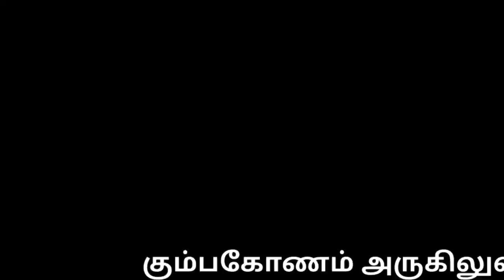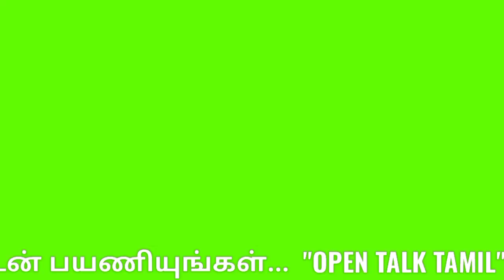திருநாகேஸ்வரம் கோவில் குடமுழுக்கு முதல் கால யாகபூஜை |Tirunageswaram Naganathar Temple|Rahu Stalam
Naganathar Temple|Rahu Stalam

முதல் கால யாக பூஜை தொடங்கியது

 நவகிரகங்களில் ராகு க்காண பரிகாரத் தலமாக விளங்கும் கும்பகோணம் அருகிலுள்ள திருநாகேஸ்வரம் நாகநாத சுவாமி ஆலயத்தின்  குடமுழுக்கு பெருவிழா  இன்று இரவு யாகசாலை பூஜையுடன் சிறப்பாக  தொடங்கியது.

கும்பகோணம் அருகிலுள்ள திருநாகேஸ்வரம் நாகநாதசுவாமி ஆலயம் நவகிரகங்களில் ராகுக்கான பரிகாரத் தலமாக விளங்குகிறது.

இவ்வாலயம் சுமார் 1500 ஆண்டுகள் பழமையானது. இவ்வாலயத்தில் ராகு பகவான் முழு உடலுடன் ,இரு துணைவியர்களுடன் மங்கள ராகுவாக அருள்புரிகிறார். இத்தலம் திருஞானசம்பந்தர், திருநாவுக்கரசர், சுந்தரமூர்த்தி நாயனாரால் தேவாரப் பாடல் பெற்ற தலமாகவும் விளங்குகிறது.

இப்புகழ் வாய்ந்த இத்திருத்தலம்
14 ஆண்டுகளுக்கு பிறகு தற்பொழுது, பக்தர்களின் நிதி உதவியுடன் சுமார் 4 கோடி ரூபாய் செலவில் திருப்பணிகள் நிறைவு பெற்று எதிர்வரும் 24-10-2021 ம் தேதி ஞாயிற்றுக்கிழமை காலை குடமுழுக்கு விழா நடைபெற உள்ளது.

குடமுழுக்கு விழாவினை முன்னிட்டு இன்று இரவு முதல்கால  யாகசாலை பூஜைகள் தொடங்கியது. இதனை தொடர்ந்து புனித நீர் கலசங்களை வேத விற்பனர்கள் மங்கள இசை முழங்க எடுத்து சென்று யாகசாலைக்கு கொண்டு சென்றனர்

எதிர்வரும் ஞாயிற்றுக்கிழமை காலை ஆறாம் கால யாகசாலை பூஜைகள் நிறைவு பெற்றதும் காலை 11 மணி அளவில் குடமுழுக்கு விழா நடைபெற உள்ளது.

யாக சாலை பூஜைகள் நடைபெறும் இடத்தில் ஒருபுறம் தமிழ் மந்திரங்களான  பன்னிரு  திருமுறைகள் ஓதுவார்களால் பாடப்பட்டு வருகிறது.

 மறுபுறம் வேத விற்பனர்களால் வேத பாராயணமும் நடைபெற்று வருகிறது.

குடமுழுக்கு விழாவினை முன்னிட்டு இக்கோவில் முழுவதும் வண்ண வண்ண மின்விளக்குகளால் ஒளிர்கிறது.

இன்று இரவு நடைபெற்ற யாகசாலை பூஜையில் ஏராளமானோர் கலந்து கொண்டனர்.